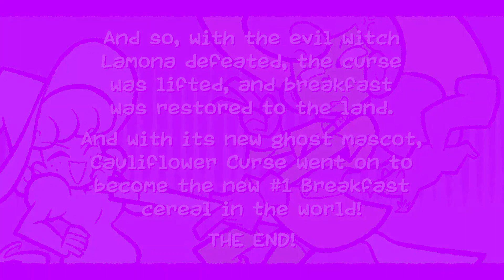Hazelnut Hex - 1CC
Pretty sick game, I've been following this developer for quite a bit and thought the artstyle was very cute!I definitely enjoyed this one, the clear was fairly easy too so no real stress there haha. Check out the game below. If itch isnt your thing then the game is currently out on switch.